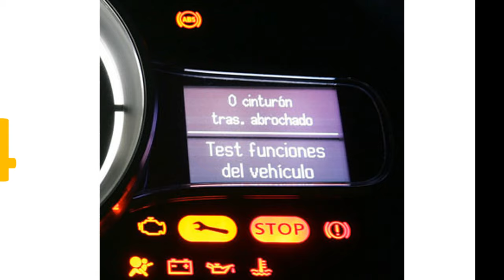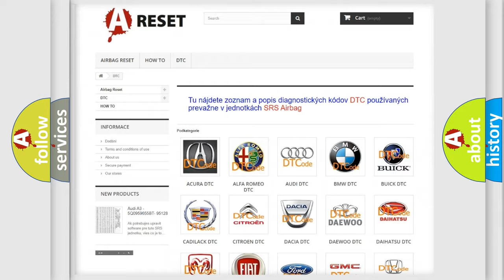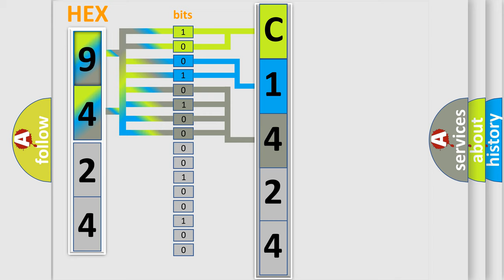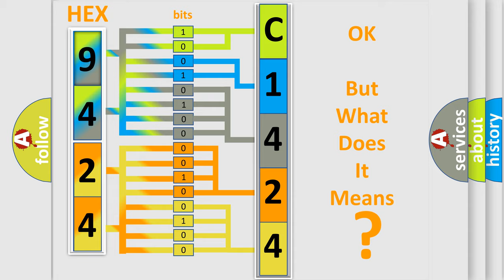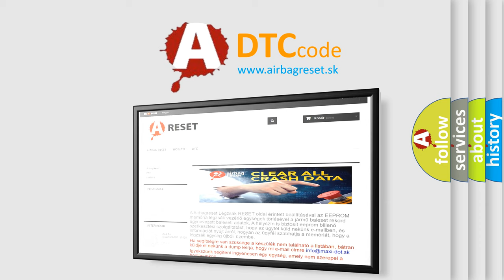DTC Jeep C1424-64 Short Explanation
Contents:
0:21 Basic DTC analysis according to OBD2 protocol standard.
1:48 Insight into programming
2:58 A diagnostically understandable description of the Diagnostic Trouble Code
3:05 Basic error definition

Make:
Jeep
Code:
C1424 64
Definition:
Short to GND in Driver Side Knee Airbag Squib Circuit
Description:
The center airbag sensor assembly receives a short to ground signal in the knee airbag squib circuit or 0.5 seconds. Knee airbag squib malfunctionCenter airbag sensor assembly malfunction.
Cause:
 Instrument panel wire No.1 instrument panel airbag assembly lower (knee airbag squib) Center airbag sensor assembly
Failure Type: